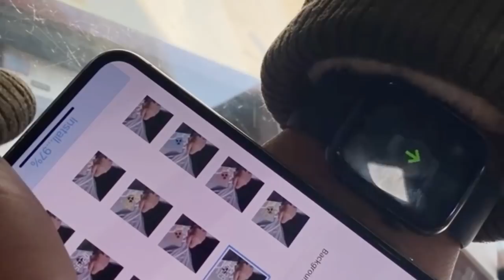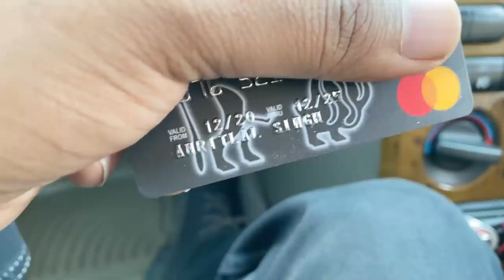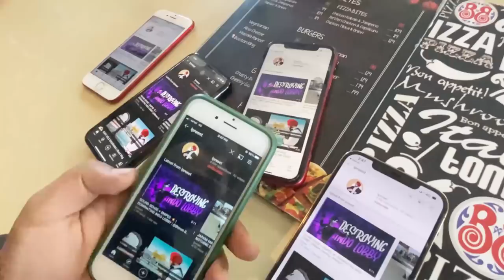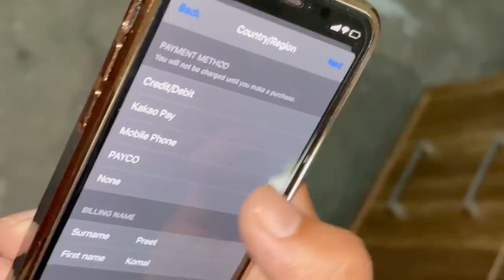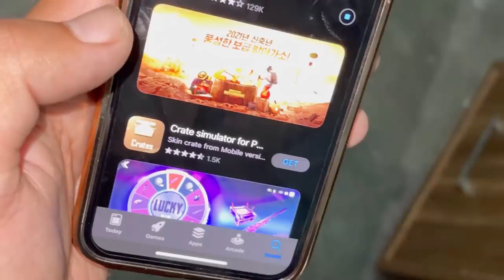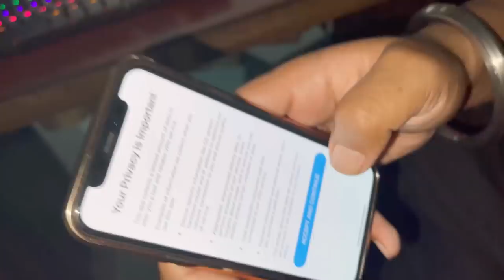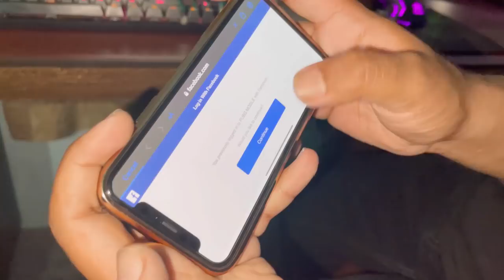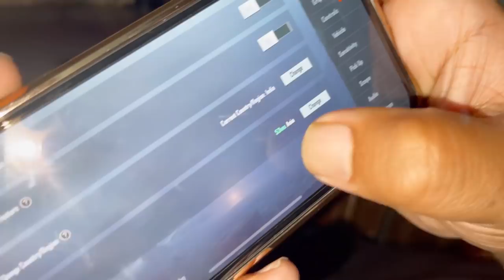PUBG NEW STATE | Download and Play Pubg mobile Korean and Global on Ios ,Best VPN+ Random Fun Vlog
how to download pubg mobile on ios and android